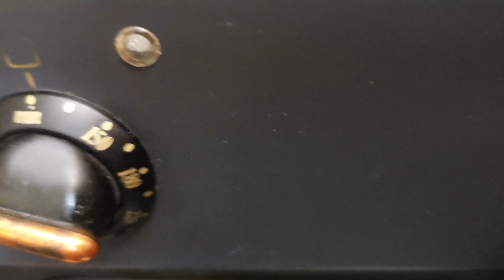Bezenin hazirlanma qaydası🍭🍭🍭